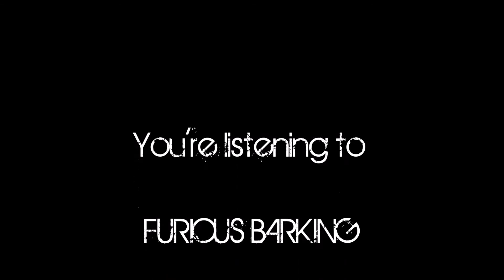FURIOUS BARKING - Soldiers (Hill A136)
Rude Awakening Records and DeathStorm Records are proud to present "Italian Thrash Relics Vol. I", the first of the newborn series totally devoted to the Italian old school Thrash movement.

This is "Soldiers (Hill A136)", originally released by Italian thrash band FURIOUS BARKING in their 1991 demo "De-Industrialized", remastered and for the first time on cd.

Let the metal flow!